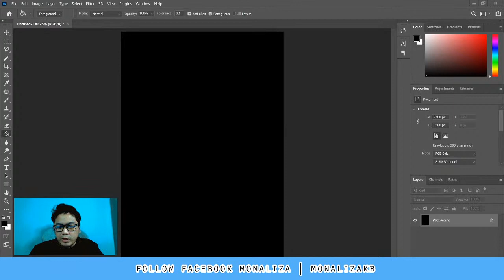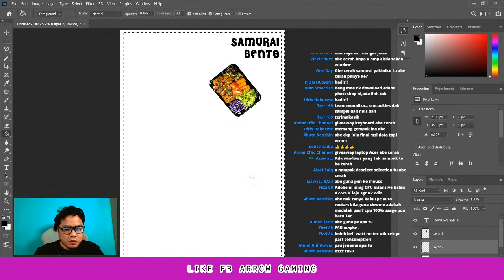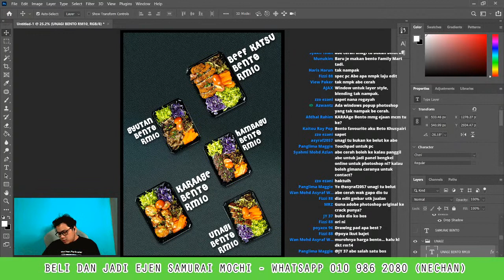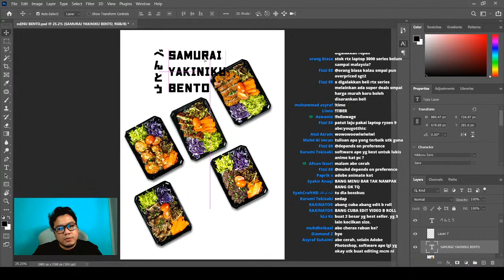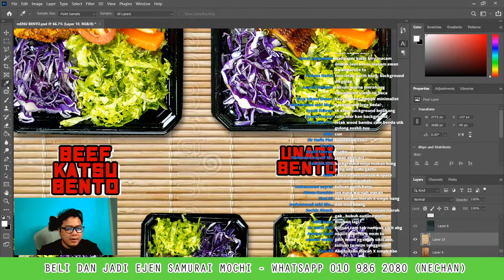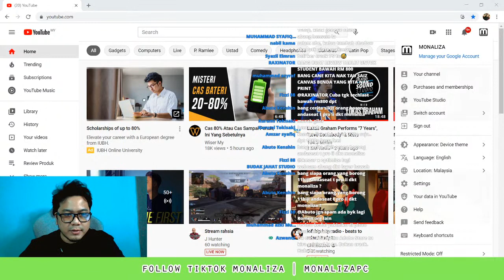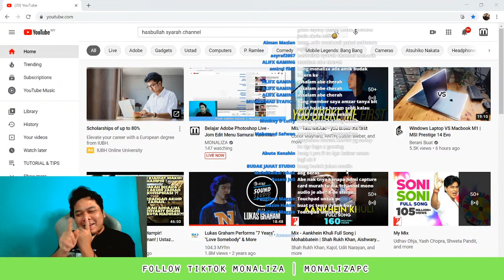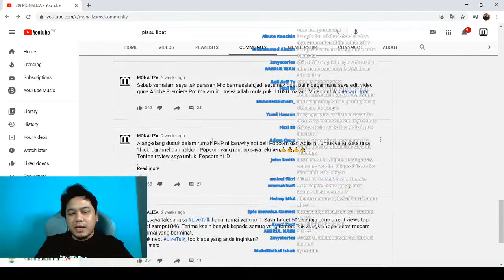Belajar Adobe Photoshop Live - Jom Edit Menu Samurai Yakiniku Bento!